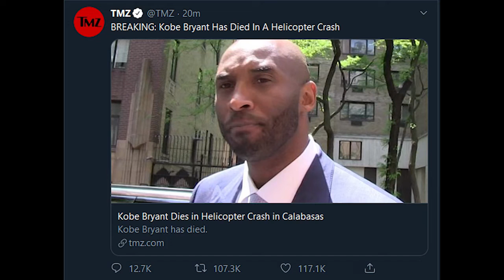KOBE BRYANT DIES IN HELICOPTER CRASH! "KOBE BRYANT TRIBUTE VIDEO REST IN PEACE KOBE BRYANT"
YOU WILL BE MISSED KOBE REST UP GOAT!!!

ADD ME ON PSN 🤷🏽‍ @LittBoyzCeoQuis